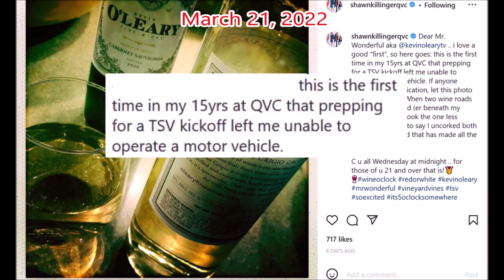QVC host Shawn Killinger fails her dry 90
Shawn was supposed to commit to no alcohol until April 1, 2022. As far as we know, she blew it on March 19, 2022.